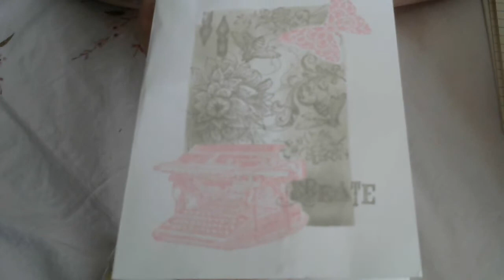Entry # 24 to my 100 subby challenge from lovely Roxanne Salazar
Thank you so much for taking part, please go over and check Roxanne,s channel out Pixie bee,s and me here on YT x